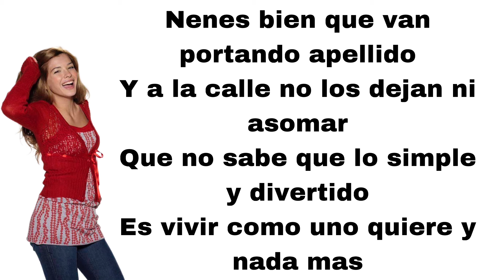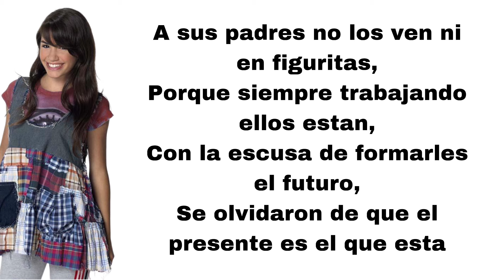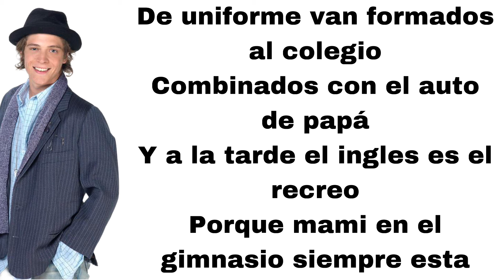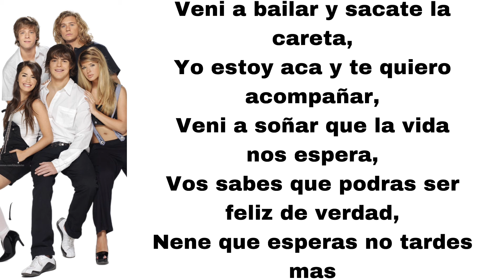Teen Angels - Nenes bien (letra)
Here's Nenes bien, played by Teen Angels.